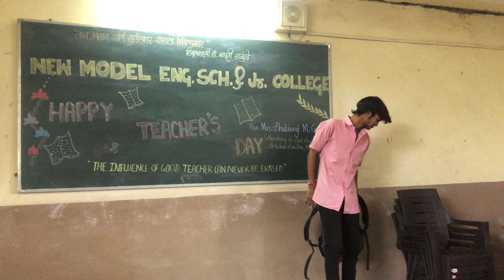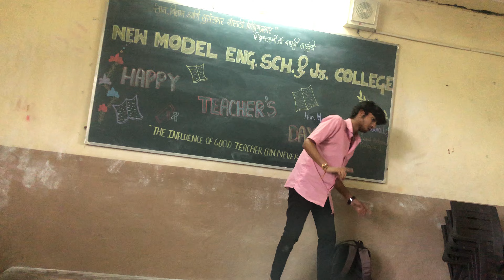Teacher's Day Dance Choreography 🔥 • Duniya ka nara jame raho dance ft.Sasta Vlogger